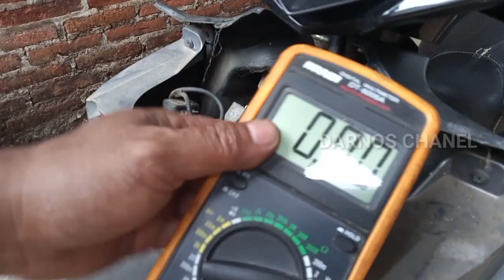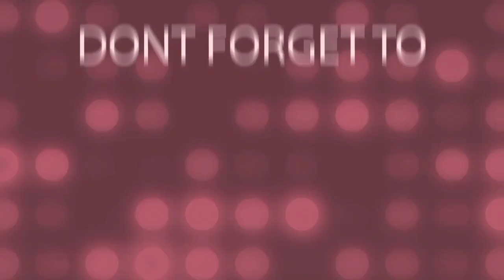Servis dobel stater xeon gt 125 mati | DarNos Channel | PAK NO TV